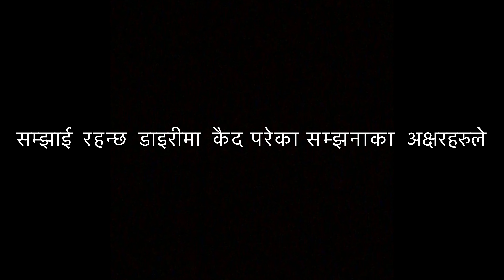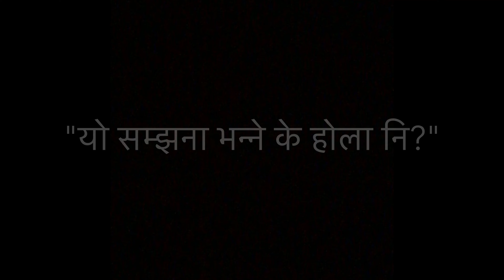|| ALZHINEY BALZHINEY SAMJHANA || KURSEONG ||